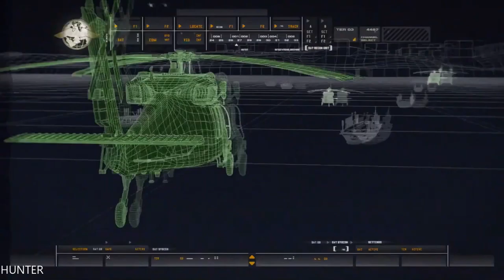Call of Duty 4 Modern Warfare Walkthrough Part 1 LETS PLAY PC MAX OUT (1080p60FPS)